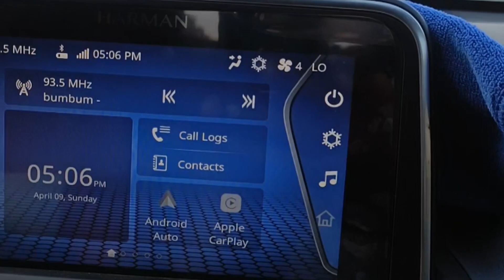Napier Bridge Chennai | KLR ( STAR PADI )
One of the city's oldest bridges, it was built in 1869 by Francis Napier who was the Governor of Madras from 1866 to 1872

KLR STORES Website
klrstores.in

👉 KLR PAY App

👉Download KLR PAY APP in google play ▶️ store

👉Join in my telegram group Klr pay
For more updates of klr pay

👉Join in my wats up group Klr pay

➡️ At present our services r
👉📲  Mobile/ PREPAID📲
👉📡 டிடிஎச் / DTH 📡
👉Google play ▶️ Recharge
👉💡🔌Electricity🔌🔌
U get instant ca➡️sh back on every Recharge
100% success recharge, 0% failure.
Give

➡️ KLR PAY APP SIGN UP

➡️ ADD MONEY KLR PAY

➡️ How to use KLR PAY in I PHONE

➡️ COMPLIENT RAISE IN KLR PAY

➡️ KLR PAY APP & WEBSITE OVER VIEW

Our services r
MOBILE 📲
PREPAID RECHARGE📲
DTH 📡
ELECTRICITY 🔌
GOOGLE PLAY  RECHARGE ▶️
Electricity 🔌

ALL SERVICE WORKING FINE

Details needed

NAME 📛
ADDRESS with Pincode
CELL 📲 Number
EMAIL ✉️ ( must)
Company  or shop name

Free ID

Instant Cash back on every Recharge

Join with us Use This services

Give 5 star ⭐ Rattings and review of my app sir

 KLR PAY ADD PROMOTION

Dr P.Karthik Narayanan
MBBS,MD(A&EM),CCEBDM.